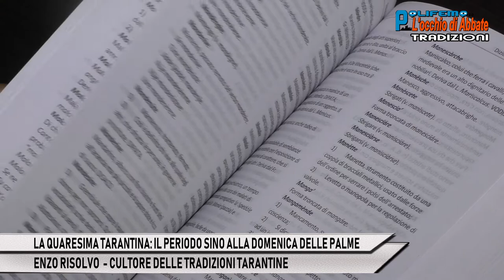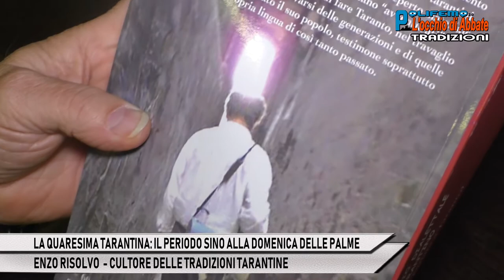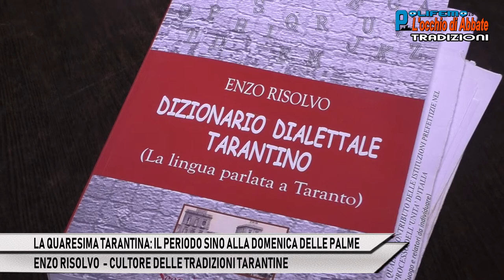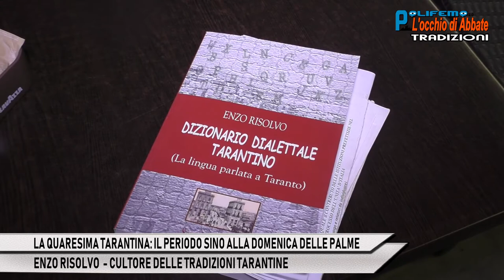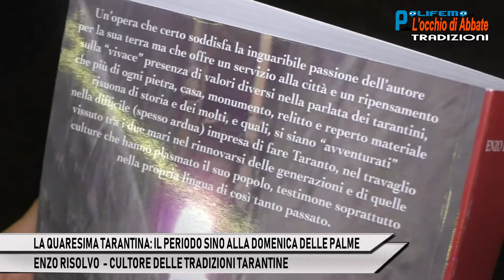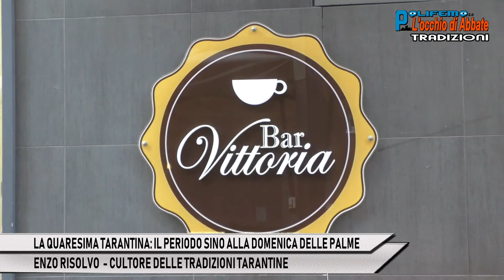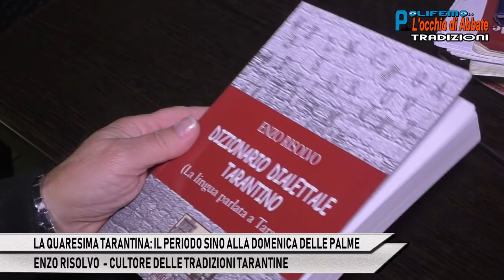4 - QUARESIMA TARANTINA: IL PERIODO SINO ALLE PALME - ENZO RISOLVO